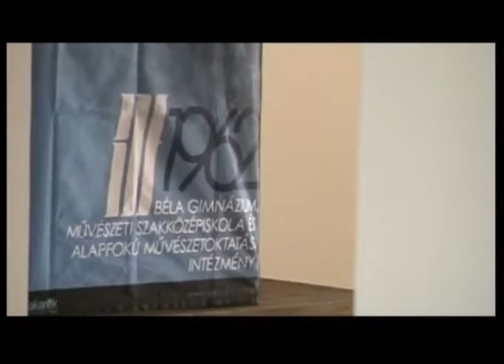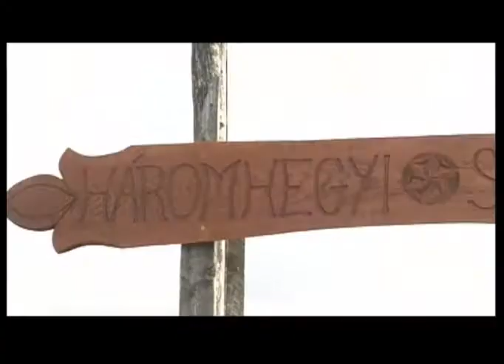előzetes/Zirci TV műsora 2013 május 17-21.